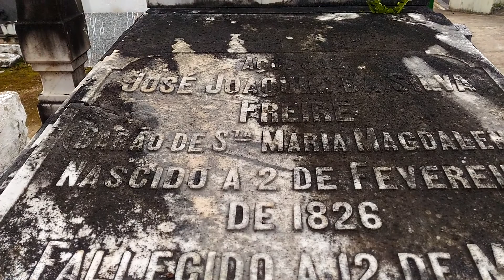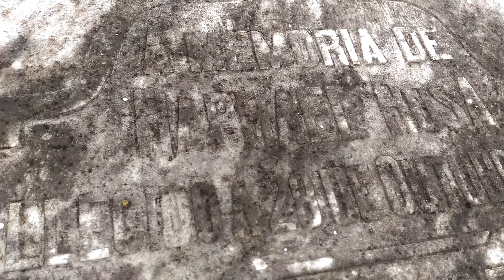CEMITÉRIO PÚBLICO DA CIDADE DE SANTA MARA MADALENA RJ.